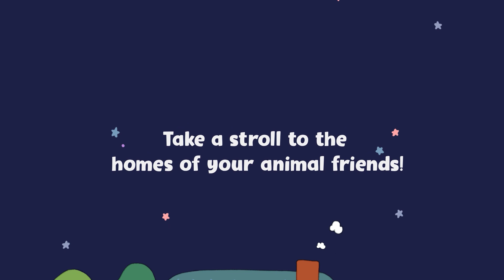🌳 Look, Daddy! Look! | Children's Picture Book | Wizard Within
Bonnie bear didn’t want to sleep, so she and daddy bear went for a walk. There were all sorts of houses with different animals getting ready for bed. Yawwwwwn… Bonnie bear starts to feel sleepy, but there are many places to look.

🌟 Simple and Fun Repetition
🌟 Count to Sleep with Cute Animals!
🌟 Follow the animals' bedtime routine and end your night with a cosy hug!
🌟 Board Book Perfect for Children Aged 1+